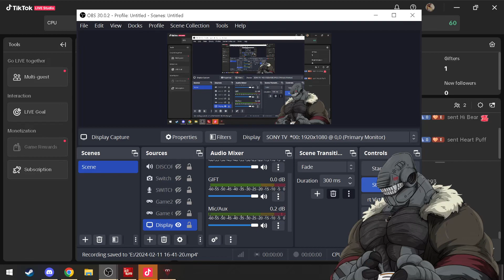WOLFENSTEIN THE OLD BLOOD - EPISODE 7 I FOUGHT A SUPERNATURAL BOSS AND SURVIVED?